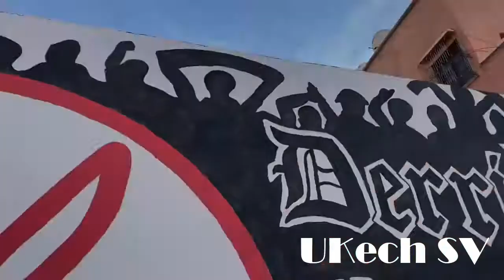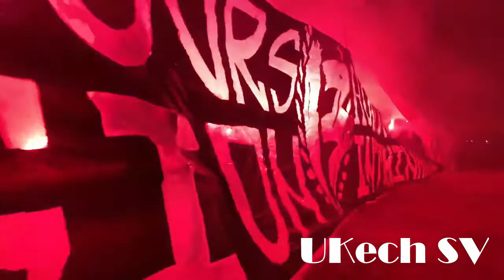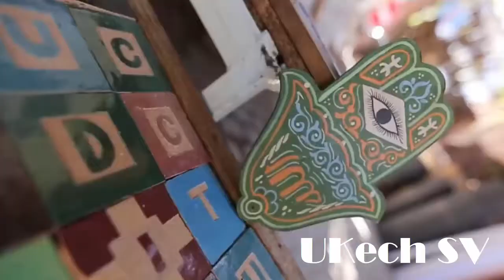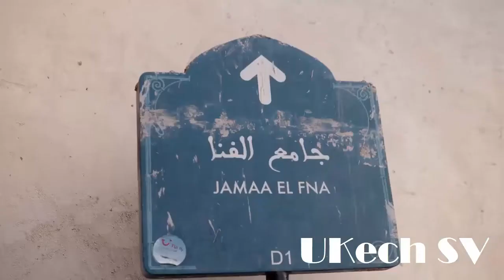K.A.C.M ( VIDEO MUSIC) - UKech SV - Ultras Crazy Boys 2006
Le Kawkab Athlétique Club de Marrakech (KACM) est un club de football marocain professionnel omnisports, basé à Marrakech et créé en 1947 par Idriss Benchakroun.

     _Joueurs célèbres
_ Mustapha El Biaz
_ Tahar El Khalej
_ Ahmed Masbahi
_ Ahmed El Bahja
_ Mohammed Chaouch
_ Hicham Dmiai
_ Mustapha Kiddi
_ Adil Ramzi